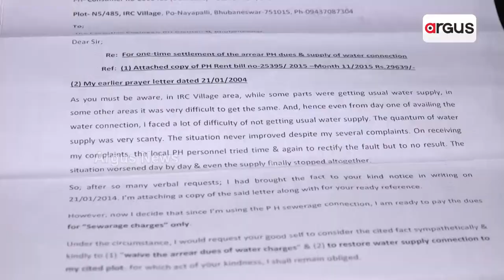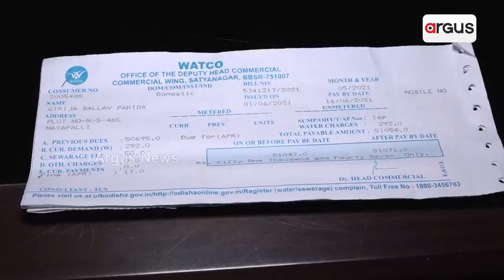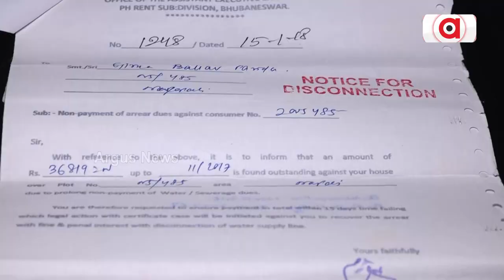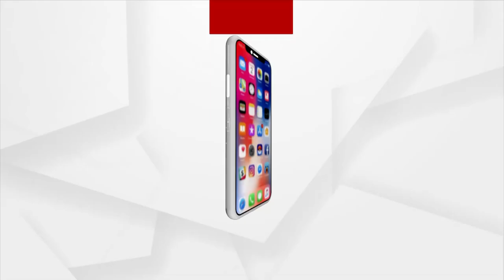Ama Ward Halchal | Water Scarcity In Bhubaneswar